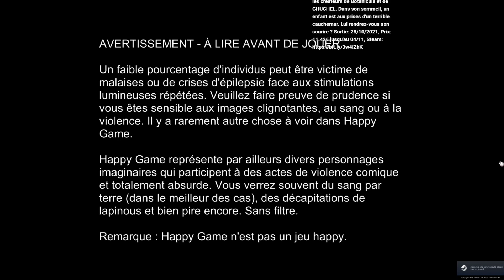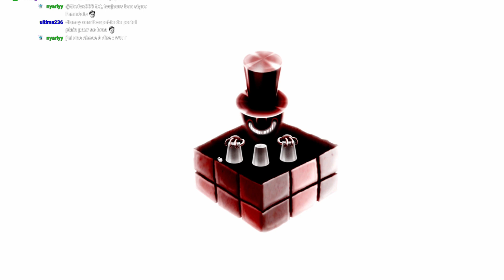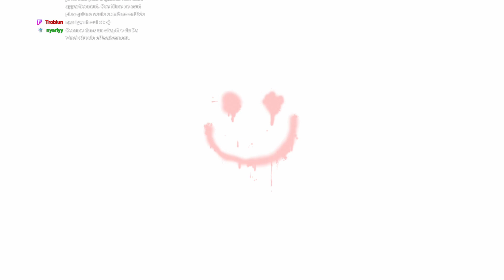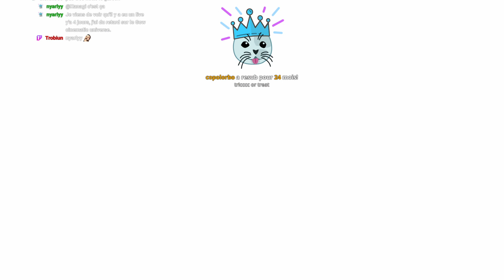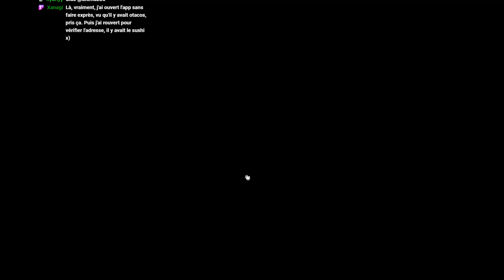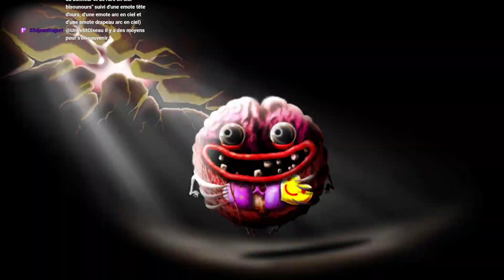Happy Game : par les créateurs de Chuchel (chelou donc)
Et un gros délire encore